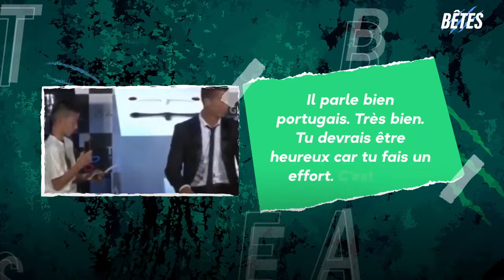Voilà ce qui se passe quand on provoque Cristiano 😅